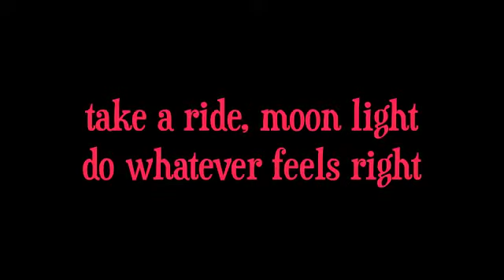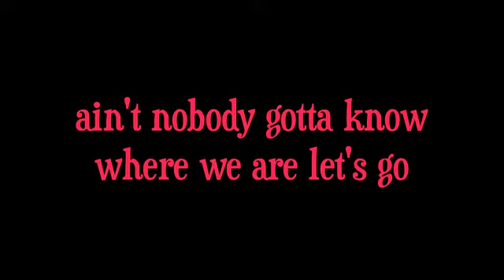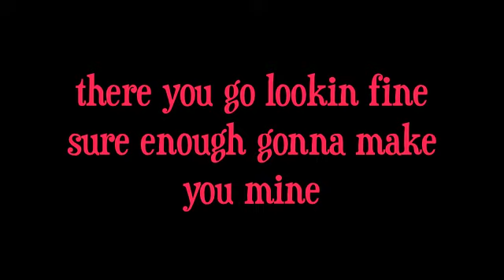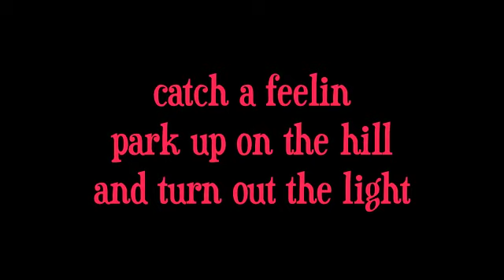LoCash Cowboys - Chase A little Love Lyrics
Chase a Little Love lyrics!